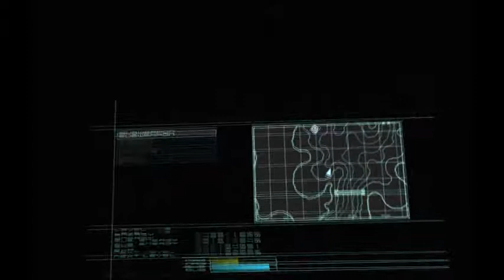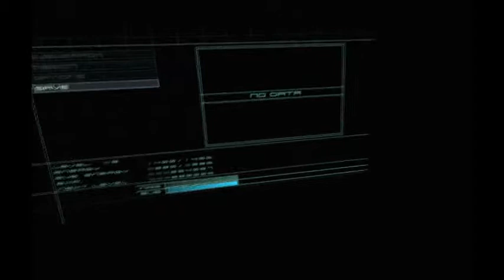Zone Of The Enders 2nd Runner MVRS: Part 3